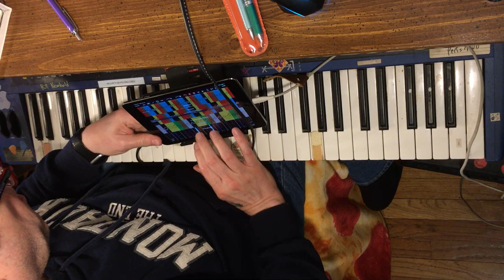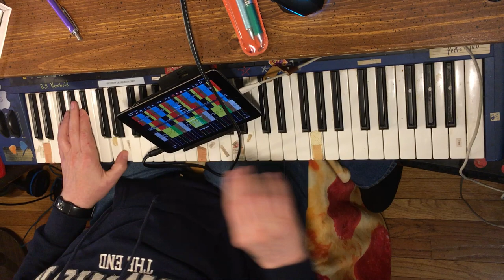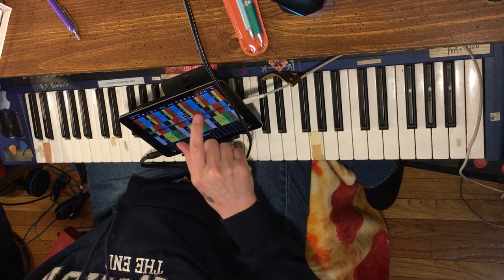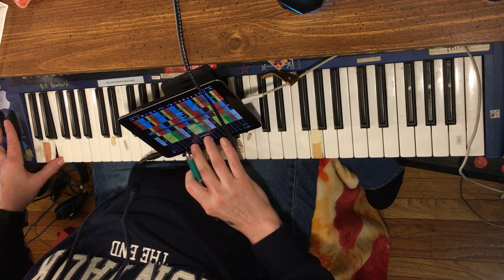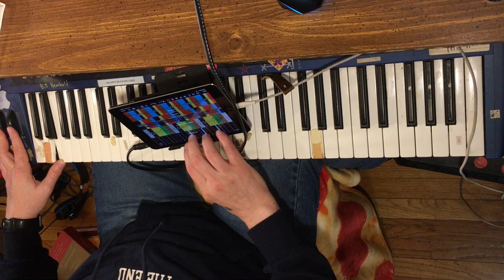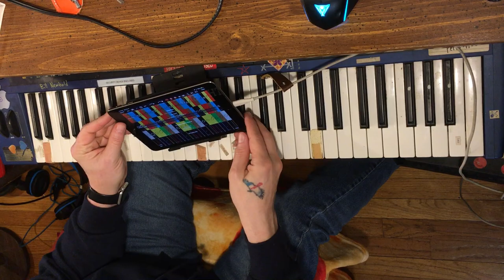[EPILEPSY WARNING] IMG 3745 camera phone of my performance tonight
supernova II by novation,.. ipad